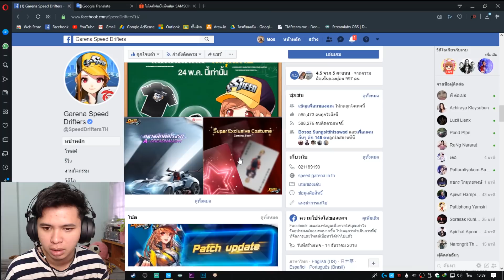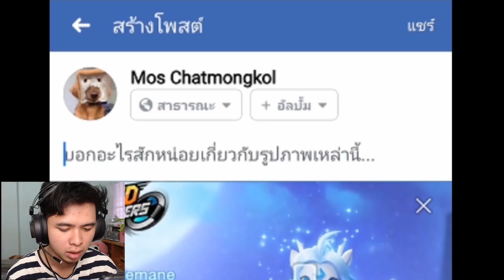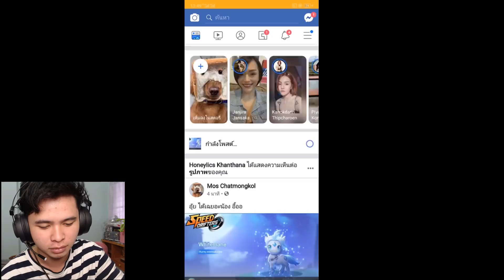ตัวช่วยที่จะทำให้คุณเล่นโดยไม่ต้องมองจอก็ได้ที่ 1!! (โปรเรียกพี่) | Speed Drifters